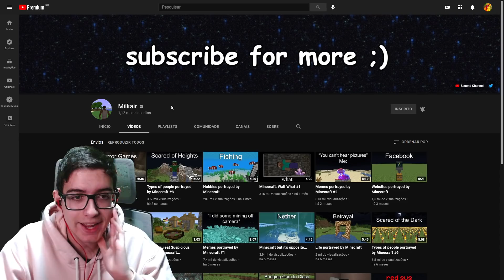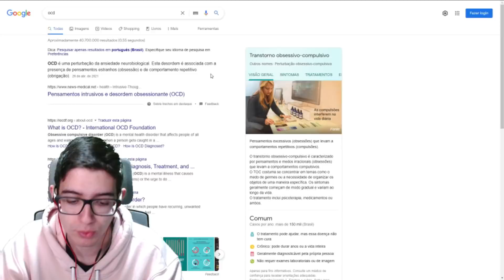TIPOS DE PESSOAS REPRESENTADAS NO MINECRAFT